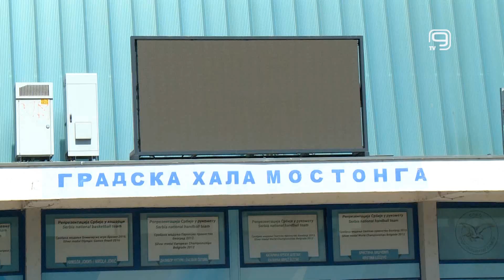TV KANAL 9, NOVI SAD: JOŠ 123 MILIONA RSD ZA SPORTSKU HALU "MOSTONGA"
Sombor je danas od pokrajine dobio još 123 miliona dinara za završetak radova na obnovi Gradske hale Mostonga.